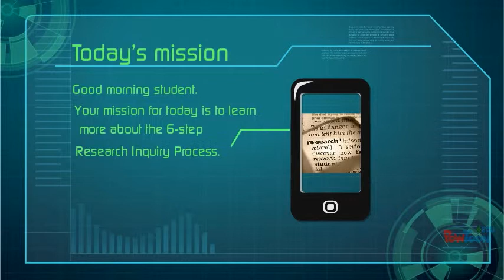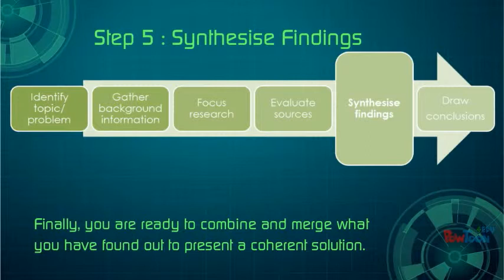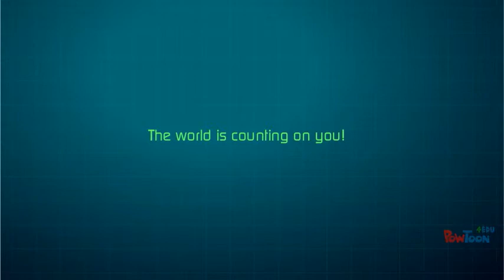Welcome to Research & Reasoning 1!